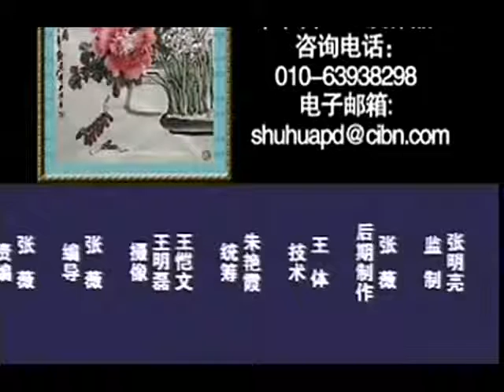中國畫牡丹的畫法技法教學視頻（國畫教程）~